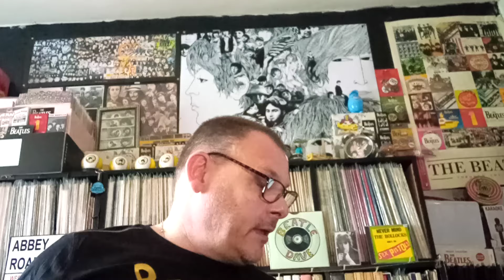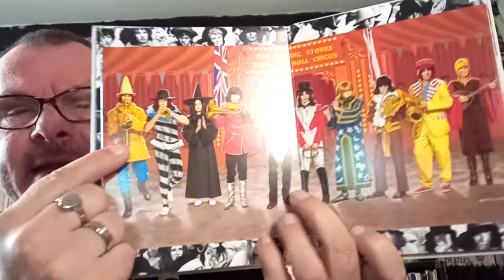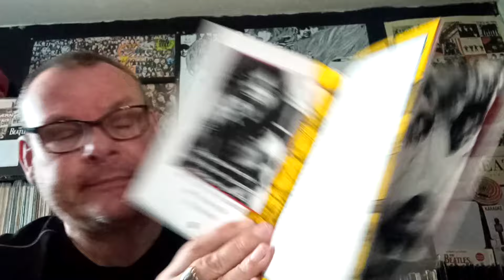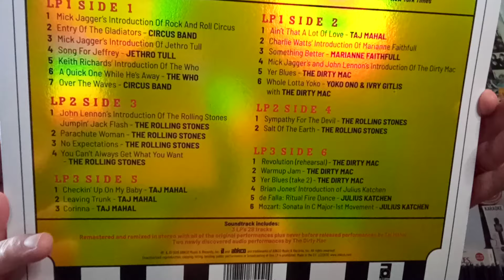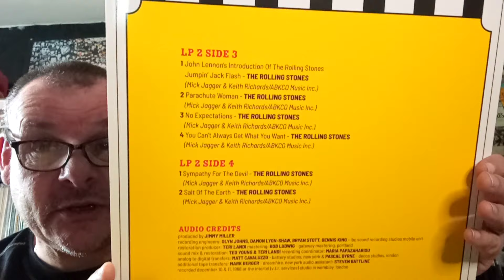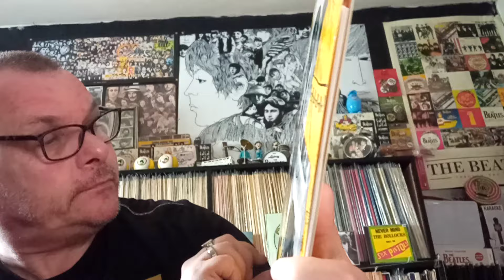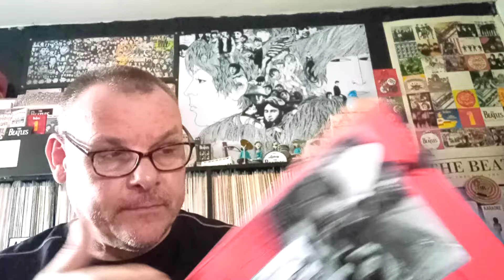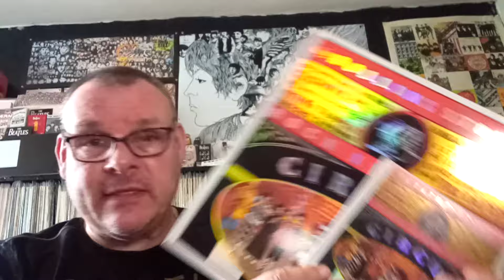The Rolling stones, rock and roll Circus review Beatles Records Rolling Stones Vinyl Community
a review of the Rolling stones rock and roll Circus, I hope you all enjoy this video, peace and love to you all, cheers, Beatle Dave